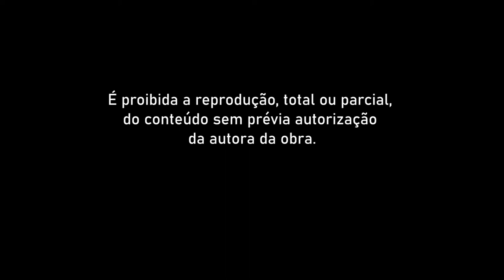Poema TABACARIA de Fernando Pessoa por Aldo Bastos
Filme Crítica Análise

DICAS DE CINEMA
Tem no netflix
Dicas, comentários e opiniões
Análise de Filmes
Filmes completos
Assistir filmes
Quotes, Citações, Frases